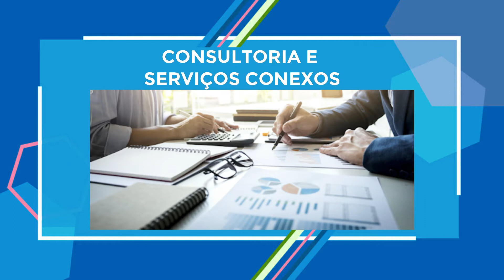A Vida de um Gladiador com Mancebo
Mancebo é um dos mais importantes battle rappers de Moçambique e, consequentemente, um dos nomes mais temidos da primeira temporada do Rapódromo. Ao programa A Vida de um Gladiador, Mancebo partilhou a sua experiência nas batalhas de RAP e teceu alguns comentários sobre a sua prestação contra Rhasta Altafo.